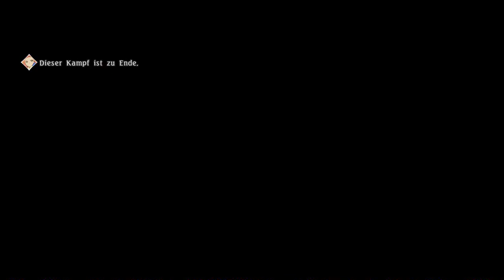Tales of Berseria Ep.82 - Notruf von der Abtei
Also...helfen wir oder...

Genre: J-RPG

Sprache:Japanische Sprachausgabe,Deutsche Untertitel und Kommentare
Blind: Ja
Schwierigkeitsgrad: Schwer
Sonstiges: /